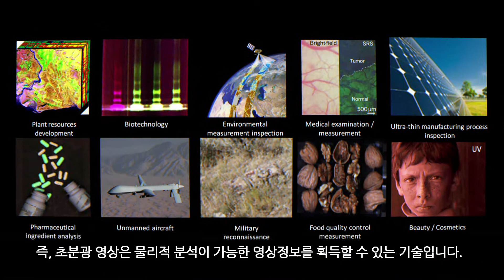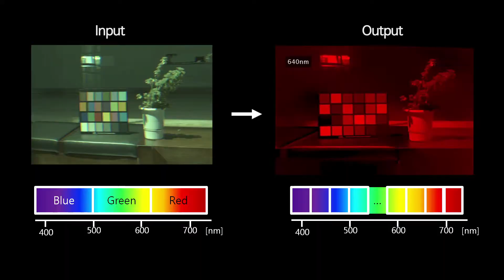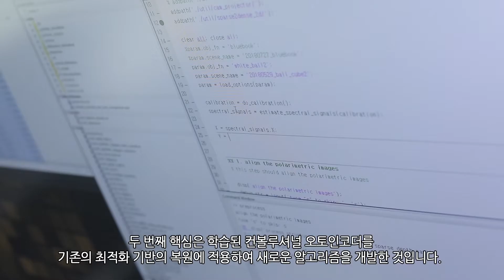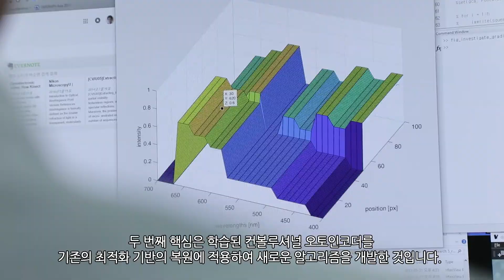KAIST 초분광 영상시스템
한국과학기술원
초분광 영상시스템
동영상SMK